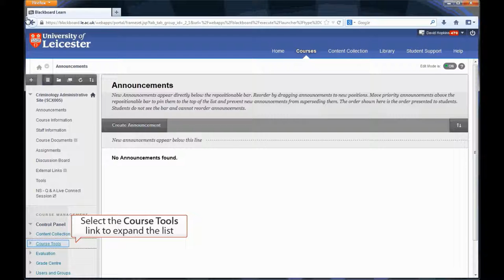Turnitin Guide for Markers: Accessing Student Submissions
Supporting video for the Department of Criminology 2013 Online Marking Project - how to access student submissions to Turnitin, through Blackboard.